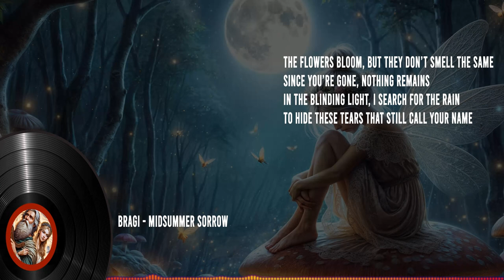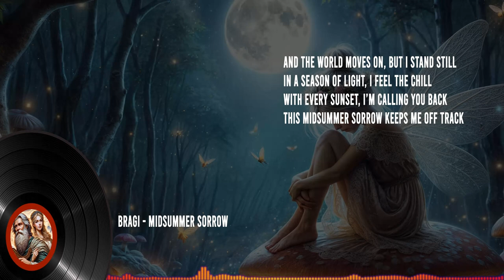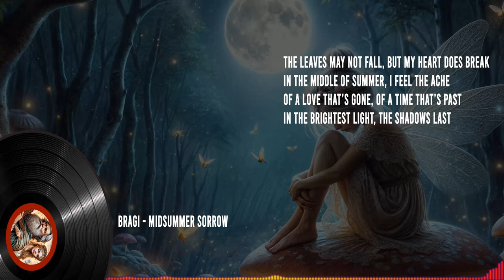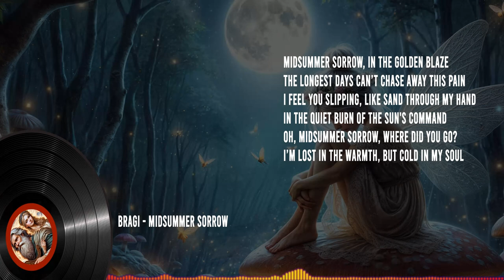Bragi - Midsummer Sorrow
Credits
Songwriter - N. Minten
Singer, Music - AI Generated
Final Edit and Composition - G. Vantorre
Music Background and Thumbnail - AI Generated